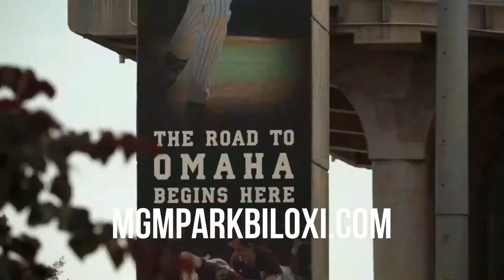Mississippi State vs S.E. Louisiana | MGM Park Biloxi | Presented By Southern AgCredit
Southern AgCredit presents Mississippi State baseball vs S.E. Louisiana on March 14, 2018 at the MGM Park in Biloxi.

This video was filmed, produced and edited by the producers at The Wilem Group, a digital marketing agency located in Gulfport, Mississippi.

We can produce video for social media marketing campaigns, TV shows, TV commercials, or anything you would like.

The Wilem Group
Digital and Multimedia Marketing Agency
1740A East Pass Road
Gulfport, MS 39507